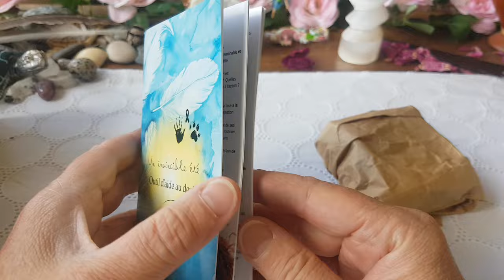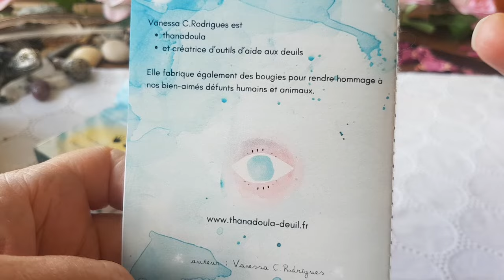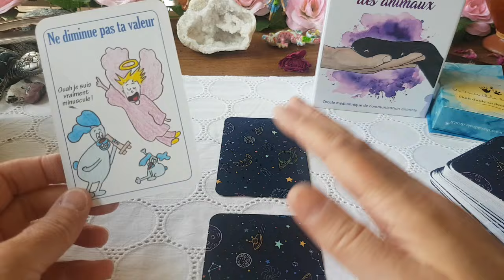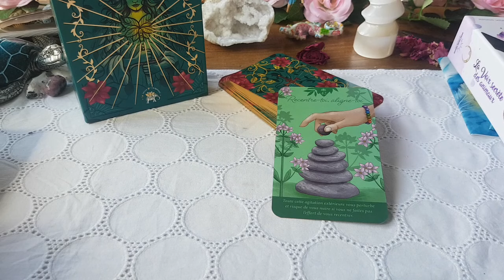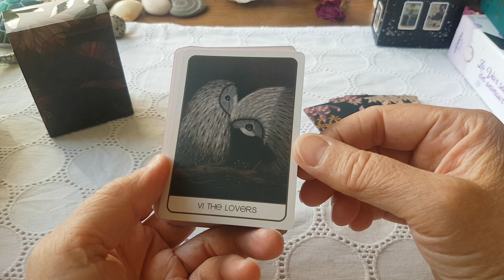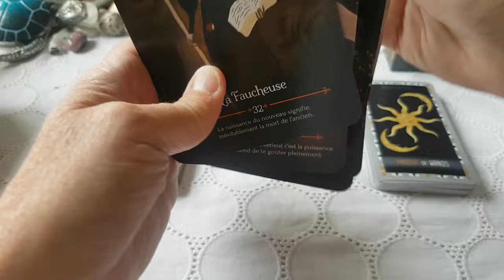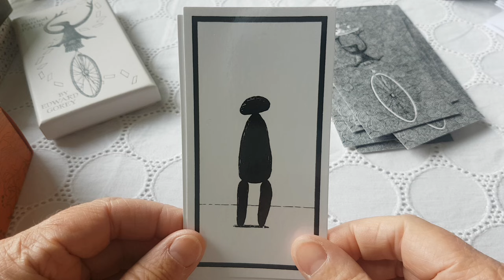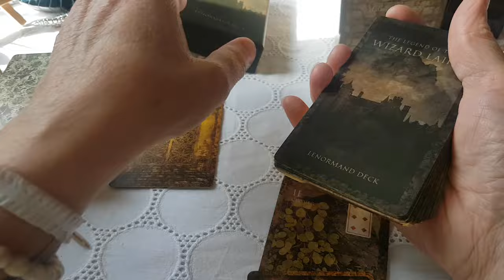Partie 1 mais qui est arrivé dans ma cartothèque ce début septembre 2024 ?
Bon la vidéo ne passe pas en entier suite aux orages. elle s'est coupée en deux.

Voici le lien pour l'oracle Un invincible été, outil d'aide au deuil de Vanessa C. Rodrigues :